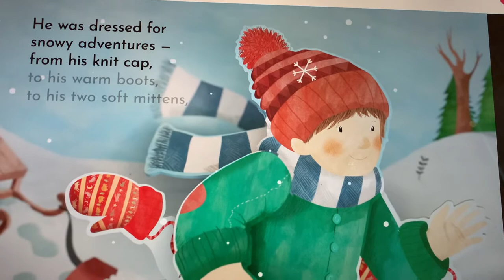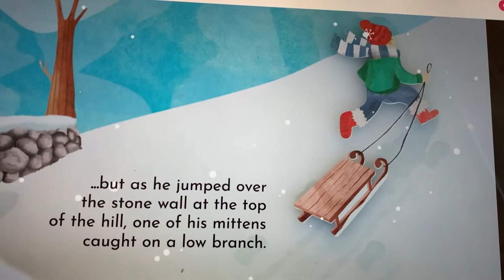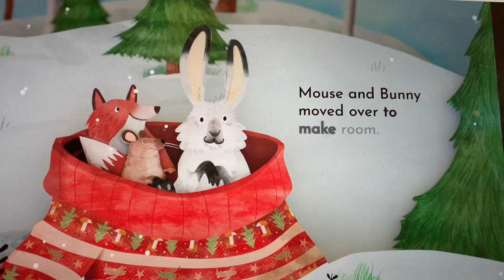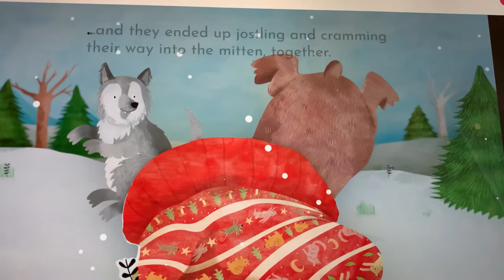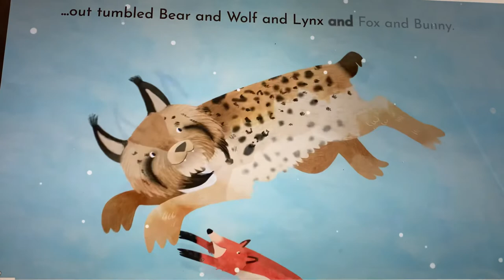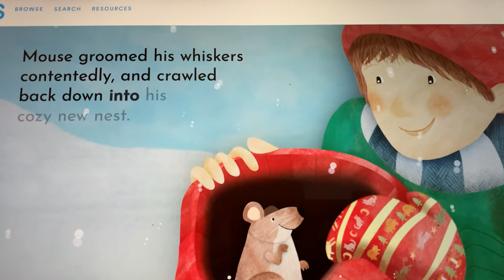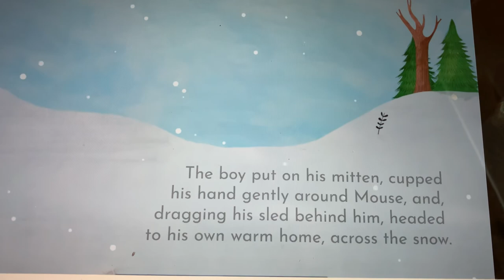The Mitten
Winter Story